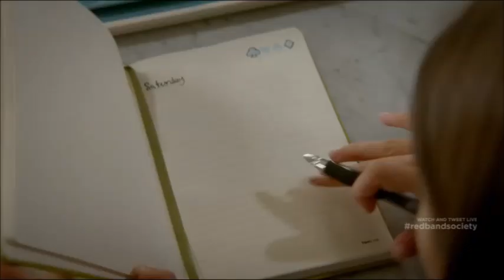Emma-Try-Red Band Society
*137K Update: Thank you all very much for supporting this video:)*

Clips to music about Emma.

If you feel like it. Here's where you can learn more about me